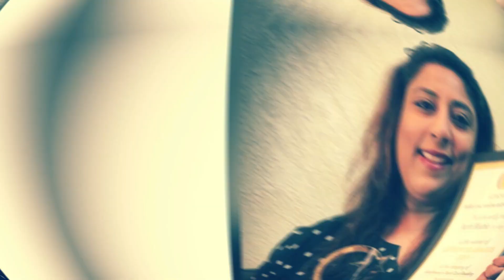Venus Transits Gemini 28 th May -22 nd June 2021 All Ascendants शुक्र का मिथुन राशि गोचर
venus in gemini  transit ..full of energy ,entertainment, luxury , relief ,charm and love

 Tarot Reading In Hindi 2021 ,Career,  Relationship ,Guidance By  Aarti Bhatia
 2021 TAROT READING FOR ALL SUN SIGNS

you can take online ISO approved courses on
NUMEROLOGY
CHAKRA BALANCING
ANGEL HEALING
LAW OF ATTRACTION
PSYCHIC ABILITIES
MONEY MANIFESTATION

TAROT CARD READING IN HINDI  ONLINE FREE MONTHLY 2021BEST READER PUNJAB, CHANDIGARH, JALANDHAR, DELHI , INDIA. TAROT CARDS INSPIRE ME. TAROT CARD READING IS MY PASSION . MY PH NO IS 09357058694